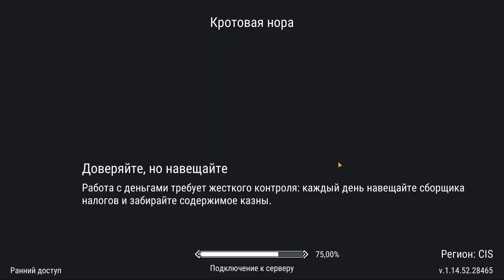ФУЛ ПРОХОЖДЕНИЕ НОРЫ В ДУО! ЧТО,КАК,КУДА И ЗАЧЕМ ! Frostborn: Action RPG